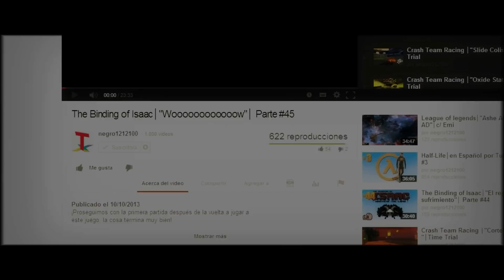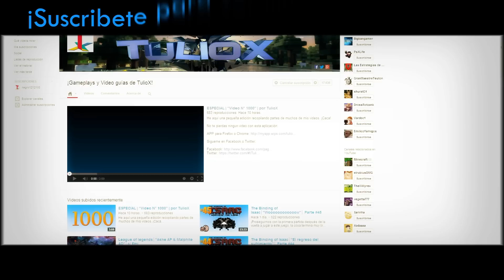Resident Evil 4: Ultimate HD Edition│en Español por TulioX│Parte #7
Retomamos con RE4, así es, yo juego de la forma que yo quiera, ¿Tan caprichosa pueden llegar a ser algunas personas?